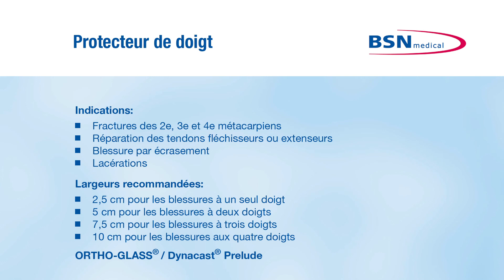Application d'attelle Protecteur de doigt_FR_de BSN medical.mov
Application du protecteur de doigt avec Dynacast Prelude / ORHTO-GLASS.
Instructions de préparation. Immobilisation après fracture.